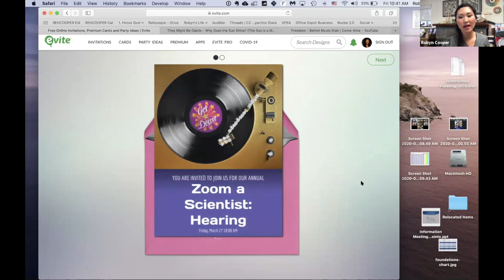Zoom a Scientist: SOLAR 4 of 4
Zoom a Scientist: SOLAR 4 of 4 - Q & A
0:00 Will solar make your house hotter?
0:50 Can solar cells explode? Will they hurt the ozone?
3:58 How many volts can a small solar panel make vs a large panel in one minute?
5:51 the next Zoom a Scientist info